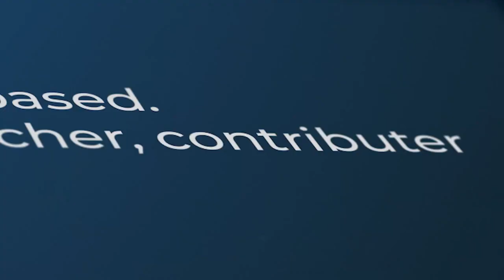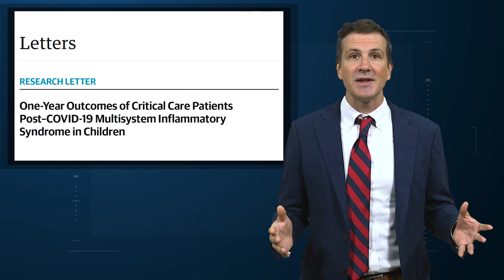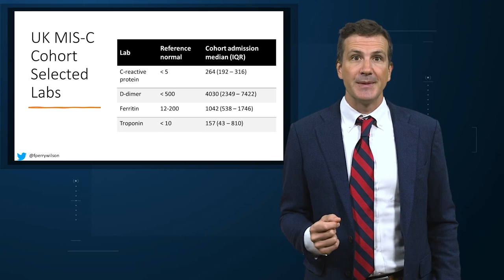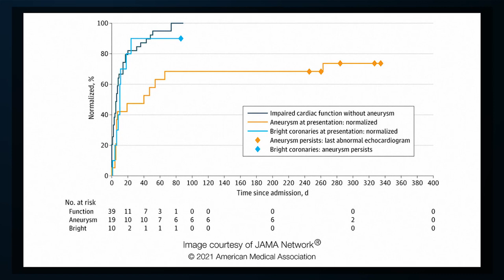Multisystem Inflammatory Syndrome in Children (MIS-C): Longer Term Outcome Data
The rare condition can be devastating, but fortunately most kids recover.